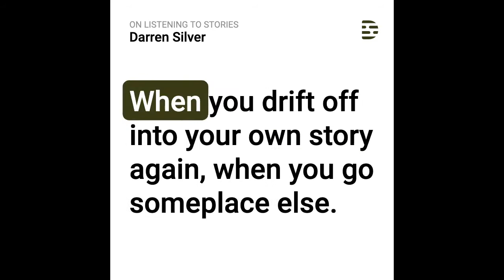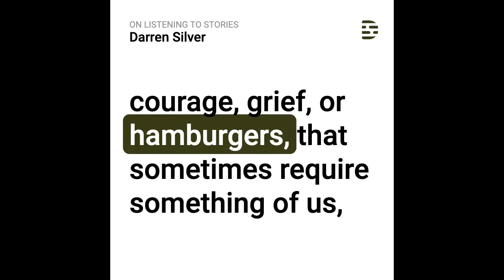Exploring the Stories We Inhabit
In this video, we hear a clip from a fireside chat by Darren Silver, about how to listen to stories, and then Dan interviews MAPLE resident Alf on his Vision Quest experience.